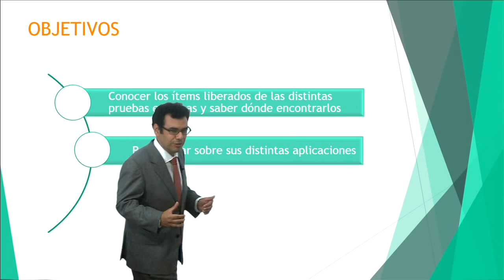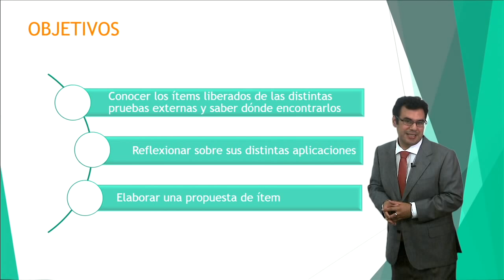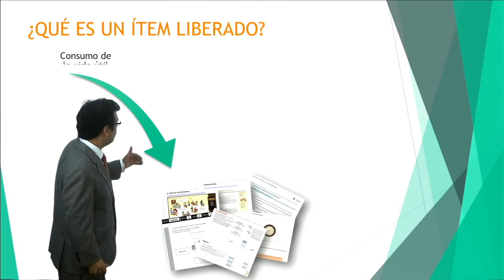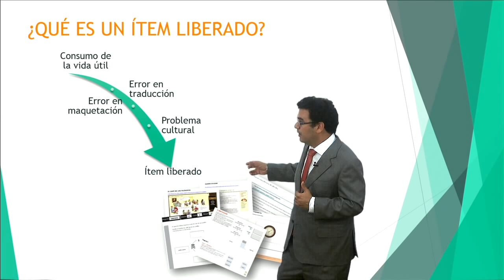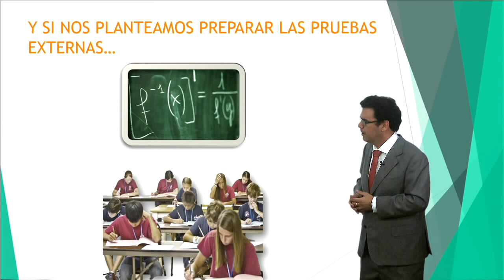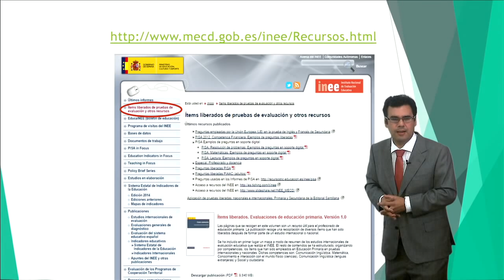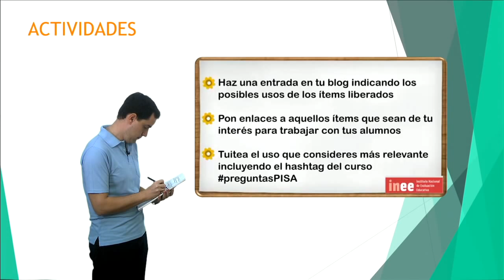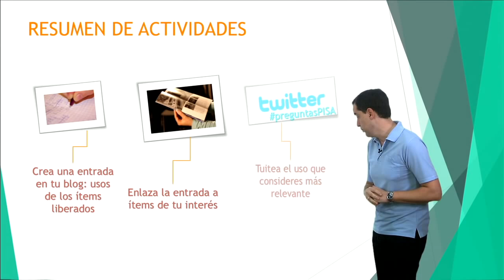Vídeo 3.1. Los ítems liberados